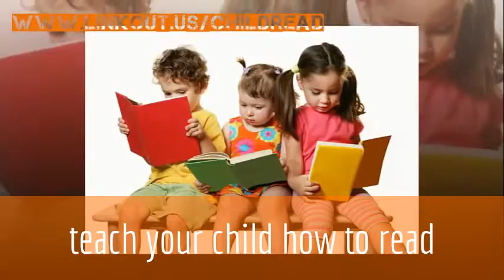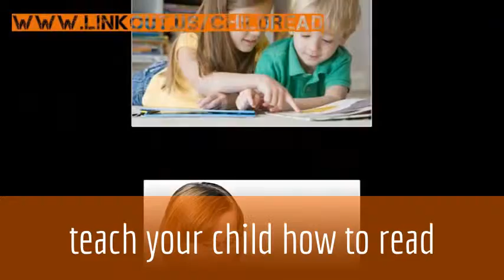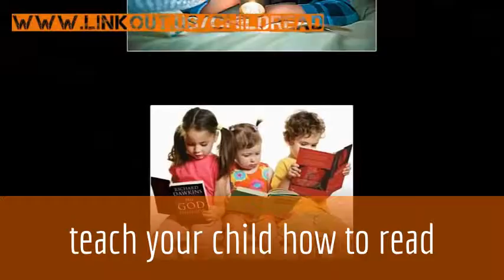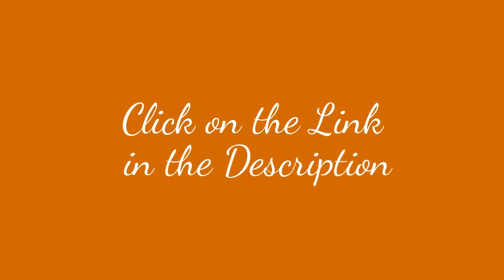teach your child how to read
As parents, you're the most important first step in your children's journey into the wonderful world of reading. It is up to you to create the most supportive environment that turns your child on to reading - such as reading aloud to them often during the day and before bedtime, and placing age appropriate books for children around the house, so that the child will have access to plenty of books. Reading often to your child will help develop their interest in books and stories, and soon they will want to read stories on their own.

teach child how to read
teach a child how to read
teach children how to read
teach kids how to read
teach my child how to read
teach a kid how to read
how do you teach children to read
teach how to read for kids
how do you teach your child to read
how to teach your children to read
how to teach your kids to read
teach your child how to read in 100 easy lessons
how to teach a kid to read
how to teach a kid how to read
how to teach children to read and write
how to teach kids to read and write
how to teach young children to read
how to teach your child to read and write
how to teach children to read english
how to teach kids to read english
tips on how to teach a child to read

strategies in teaching reading
strategies of teaching reading
strategies for teaching reading
teaching reading strategies
teaching strategies in reading
strategies to teach reading
teach reading strategies
teaching reading comprehension strategies
teaching strategies for reading comprehension
strategies for teaching reading comprehension
teaching of reading strategies
reading comprehension teaching strategies
instructional strategies for teaching reading
books to teach reading strategies
teaching reading skills and strategies
strategies to teach reading comprehension
how to teach reading comprehension strategies
teach reading comprehension strategies
teaching reading and writing strategies
strategies for teaching reading and writing
picture books to teach reading strategies
teaching reading strategies elementary
books for teaching reading strategies
reading problems assessment and teaching strategies
strategies for teaching fluency in reading
reading fluency teaching strategies
teaching reading fluency strategies
strategies for teaching reading fluency
activities teaching reading comprehension strategies
guided reading teaching strategies
teaching reading strategies with picture books
picture books for teaching reading strategies
strategy in teaching reading
strategy of teaching reading
strategy for teaching reading
teaching reading strategy
teaching strategy in reading
strategy to teach reading
teach reading strategy
teaching reading comprehension strategy
teaching strategy for reading comprehension
strategy for teaching reading comprehension
teaching questioning as a reading strategy
kids learn to read
learn to read kids
kids learning to read
kids learning reading
learning reading kids
learing reading for kids
learn how to read for kids
kids learn how to read
how kids learn to read
learn how to read kids
how to learn kids to read
when kids learn to read
kids learning how to read
learning how to read for kids
when do kids learn to read
how do kids learn to read
how to help kids learn to read
age kids learn to read
learn to read online for kids
learn to read for kids online
learn to read online kids
online learn to read for kids
kids learn to read online
learn how to read online for kids
learn to read books for kids
kids learn to read games
learn to read games for kids
website for kids to learn how to read
learning to read games for kids
learn how to read english for kids
learn to read english kids
learn to read english for kids
books for kids learning to read
learning to read books for kids
learn to read websites for kids
websites for kids to learn how to read
learning to read online for kids
learning to read for kids online
learn to read programs for kids
reading learning games for kids
learning reading games for kids
learning to read activities for kids
learning to read websites for kids
learning to read english for kids
learning to read online games for kids